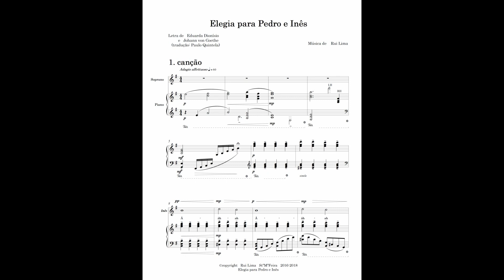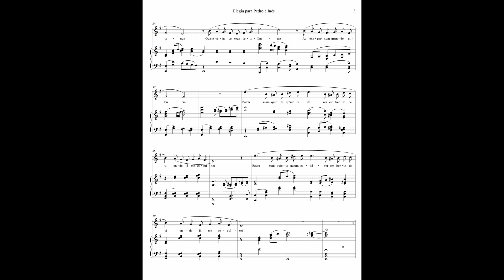Elegia para Pedro e Inês 1. "Canção" | Mónica Pais, Marina Pereira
Elegia para Pedro e Inês
1.Canção (6)
composer: 2016; arr.: 2018

Mónica Pais - Soprano
Marina de Sousa Pereira - Piano
Recording: 13/03/2019

Mais uma vez o trágico amor entre Pedro e Inês na História de Portugal serve de inspiração para uma nova obra artístico-musical.
O romantismo do século XIX e o compositor como Tchaikovsky é são as óbvias influências de 'Elegia'. Nesta Obra o tonalismo romântico é descontruido, sendo sucessivamente transformado em acordes completamente distante e soltos, criando uma atmosfera fria e dissonante.
A sucessiva sobreposição de mais e mais tonalidades reflecte a passagem do tempo e a decomposição da paixão.
O compositor interpreta a paixão jovem de Pedro e Inês como uma obsessão nunca completamente sarada, paixão que está destinada a degradar-se a bem ou mal. A história toma um dos piores rumos que poderia ter e o reino é co-governado por um cadáver em decomposição, uma metáfora para a degeneração de alguém que não consegue sarar as suas feridas emocionais.